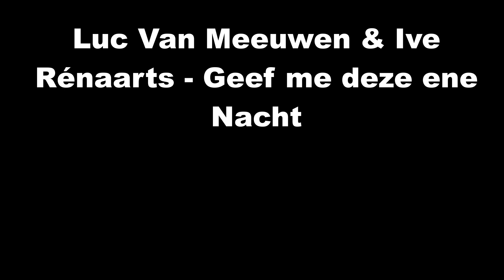24 Luc Van Meeuwen & Ive Rénaarts Geef me deze ene Nacht Poederlee op 7 4 2024